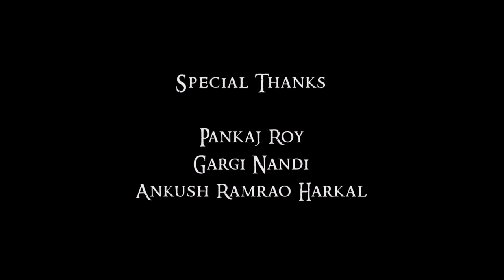VO LADKI | SAADAT HASAN MANTO | SHORT FILM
Story of a girl who is the victim of communal riots,a man takes her in and all the hell breaks loose.